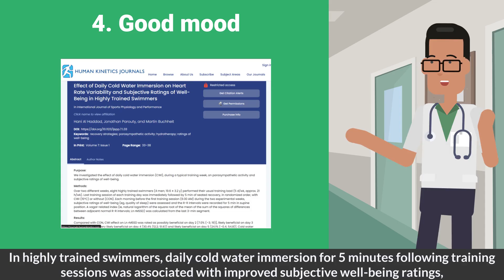Cold Showers After Workout? - 5 Benefits Of a Cold Showers You Need to Know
5 Surprising Benefits of Cold Showers You Need to Know | E Healthy Info

Discover the incredible benefits of taking cold showers! 🚿 From an anti-depressant effect to faster post-exercise recovery, cold showers can do wonders for your body and mind. Learn how they can reduce muscle soreness, improve your mood, and even decrease leave of absence from work. Whether you're looking to boost your mental health or enhance your fitness routine, these cold shower benefits are worth exploring. Watch now to see why you should make cold showers a part of your daily routine! ❄️

⏰ Timestamps ⏰
0:00 intro
0:03 5 benefits of a cold shower
0:08 anti - depressant effect - 1
0:18 post exercise recovery - 2
0:28 reduce leave of absence - 3
0:35 good mood - 4
0:47 reduced muscle soreness - 5

🩺 Meet our team lead 🩺
Meet our dynamic duo, Dr. Basnet & Dr. Khanal, the masterminds behind E Healthy Info's groundbreaking medical videos! 🎥 From med school pals to healthcare leaders in North Carolina, their journey is nothing short of exhilarating. Supported by an exceptional team of physicians, nurses, pharmacists, and public health pros, they're the driving force behind our accurate and insightful content. 🚀 Join us on our mission to revolutionize healthcare education! MedicalMavericks InnovativeHealthcare💡

Dr. Khanal, an Atrium Health Wake Forest Baptist clinical instructor, leads our research and innovation team while Dr. Basnet, a board-certified internal medicine physician at Frye Regional Medical Center, drives our strategic healthcare initiatives.